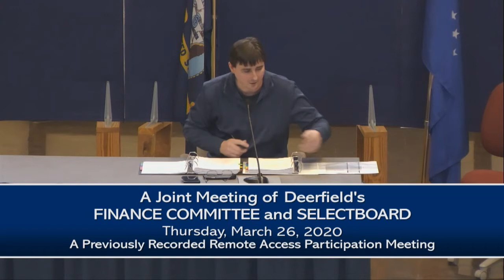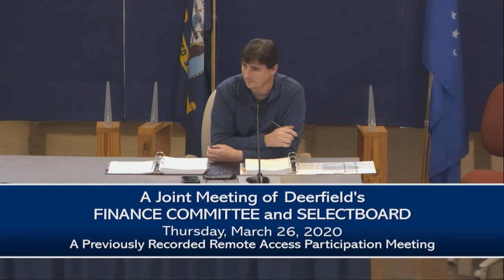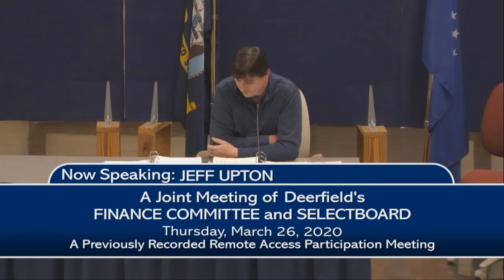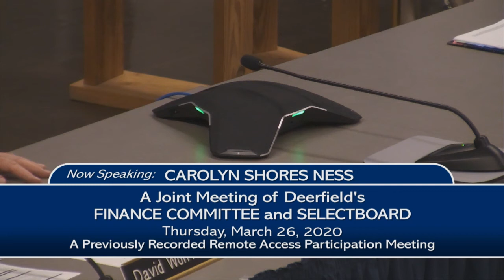Deerfield Selectboard & Finance Committee - March 26, 2020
A joint meeting of the Deerfield Selectboard and Finance Committee. Recorded March 26, 2020 at Deerfield Town Hall